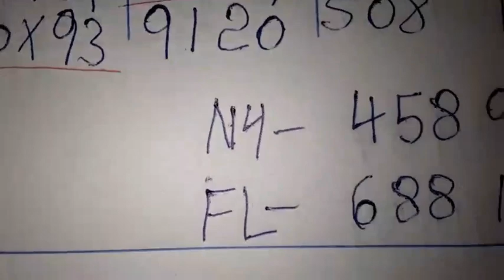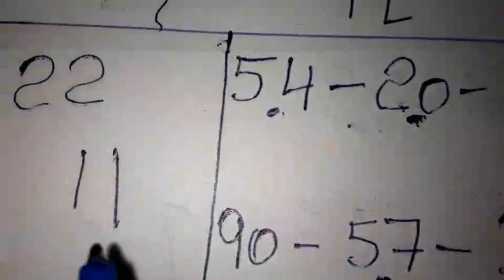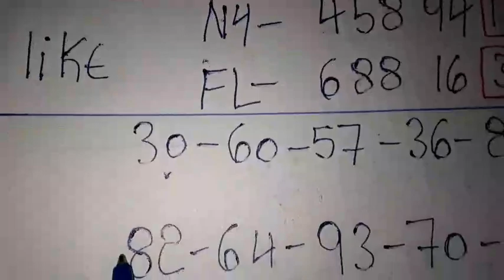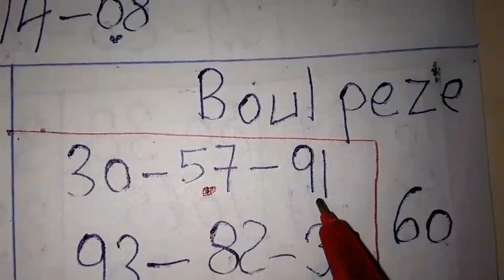Boul cho pou aswè a: 23 Nov 2022🔥Bingo Lotto4+Maryaj